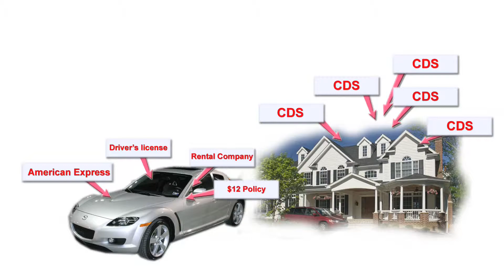Website Video Production Using Newstyle Format. Call or Visit Orignal Video Production Company